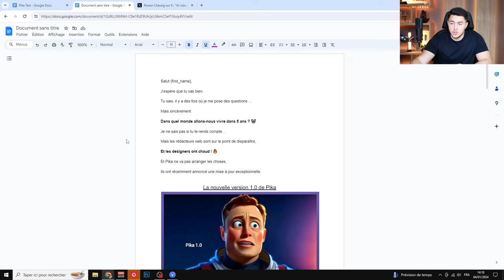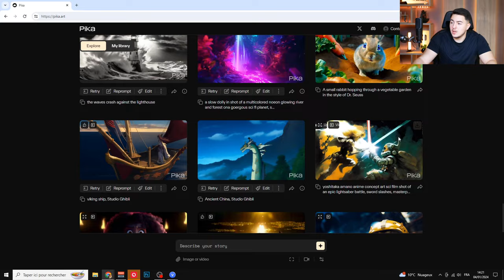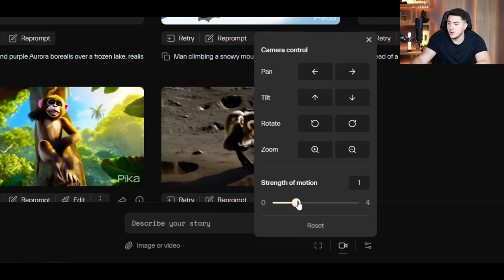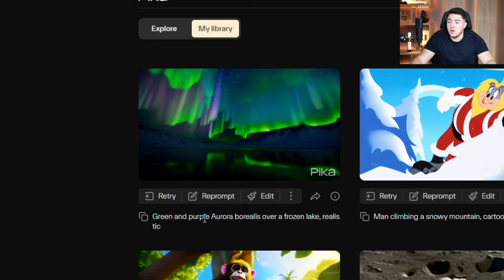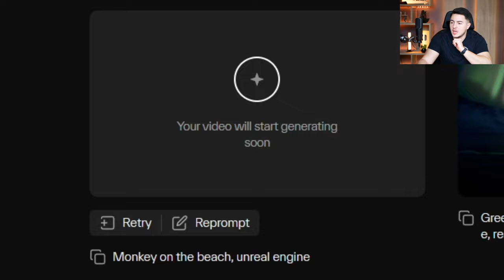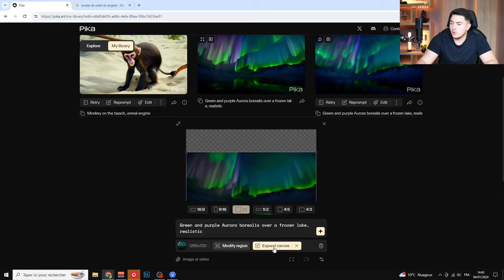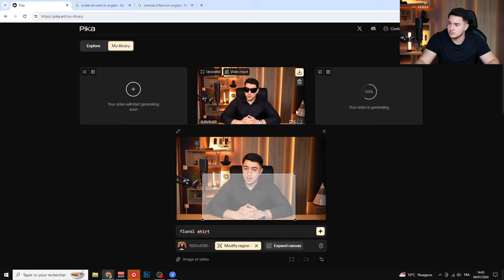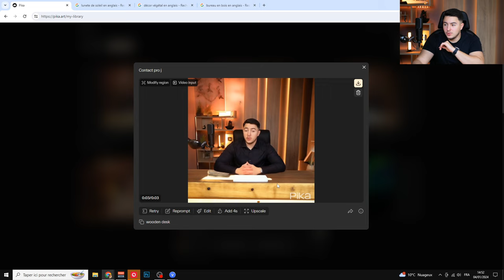Générer des VIDÉOS grâce à l'IA ! (Pika 1.0 test complet)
Bonjour à tous, aujourd'hui je vais tester et également vous présenter Pika.
C'est actuellement la version 1.0, et ça se passe sur le web (pas discord, yes !). Je vais vous montrer les nouvelles fonctionnalités de cet outil ainsi que sa puissance. Par exemple, nous pouvons passer du texte à de la vidéo, de l'image à de la vidéo ainsi que de la vidéo à de la vidéo.